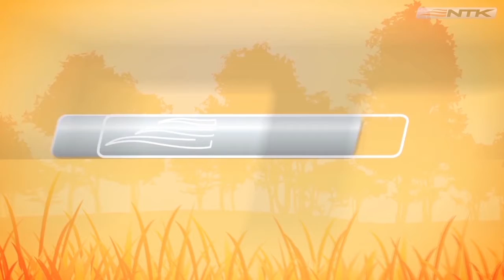How to store a camping tent in the bag after use?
Camping is one of the best activities, isn't it?

But after use, one of the main actions is to know how to properly fold your tent and store it inside the carry case.

This way, your next adventure is very easy!